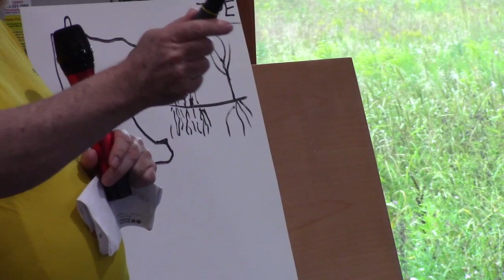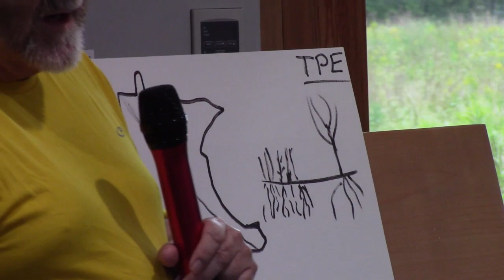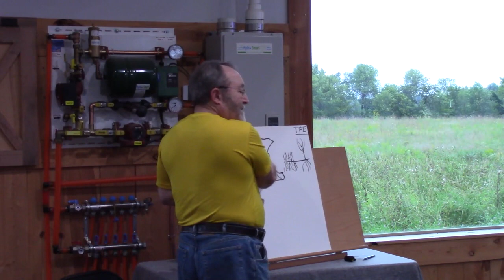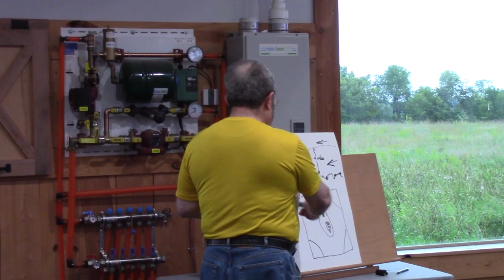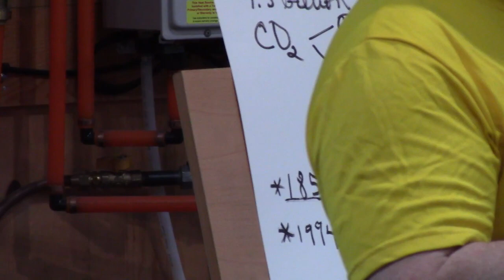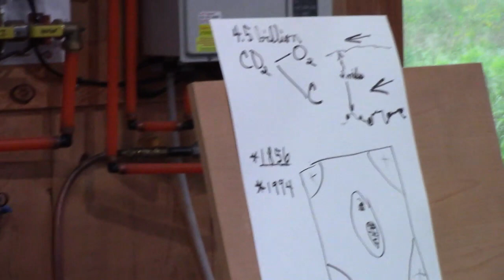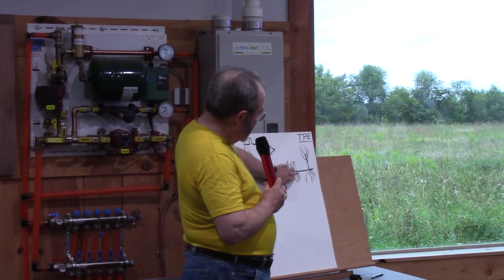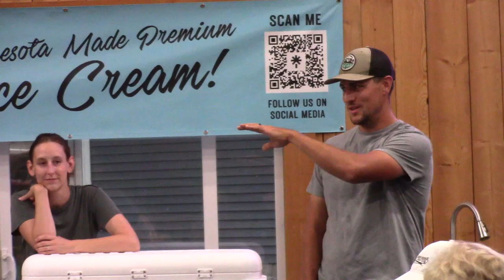The Importance of Prairies Presentation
A more In-Depth Discussion on the History and Importance of Prairies